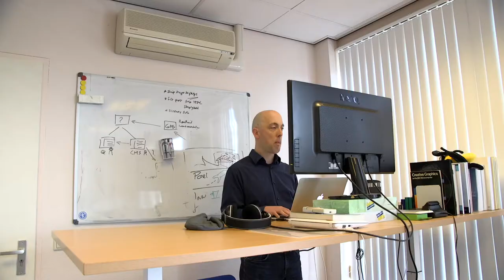Gem Sliedrecht Oproep Brandweer - Compact Video - video productie van concept tot realisatie